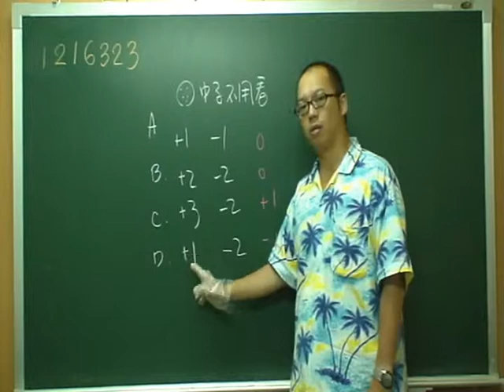施展自然 1216323